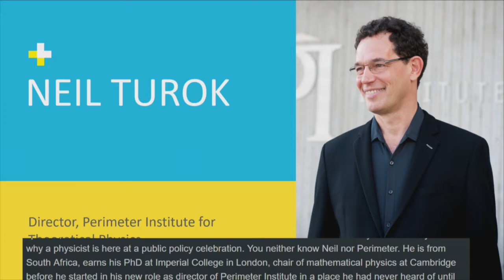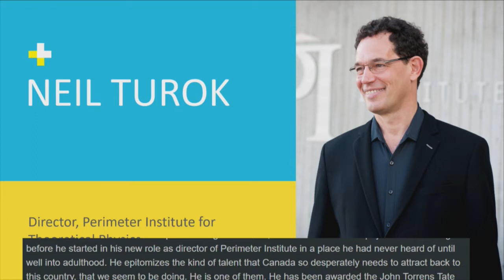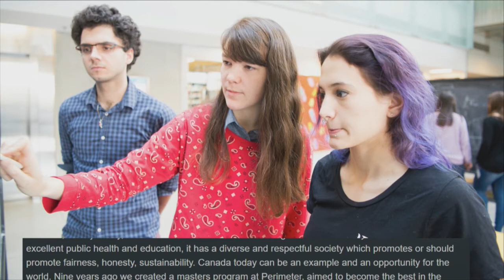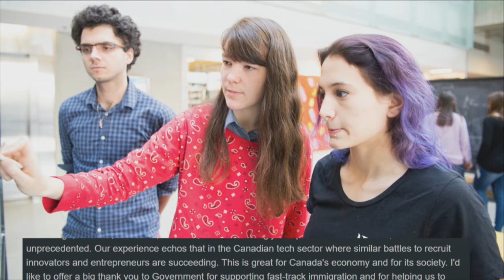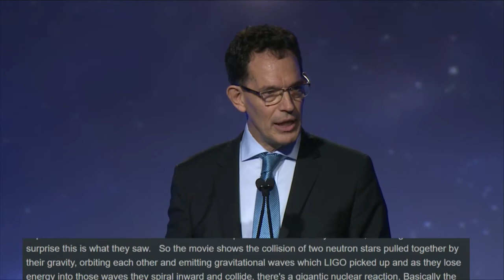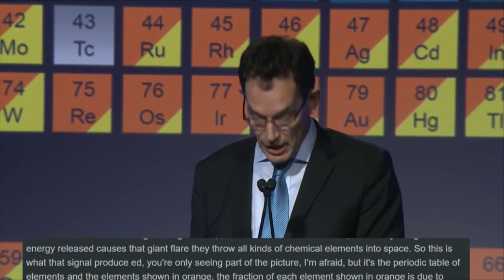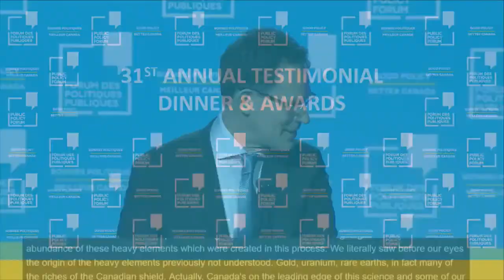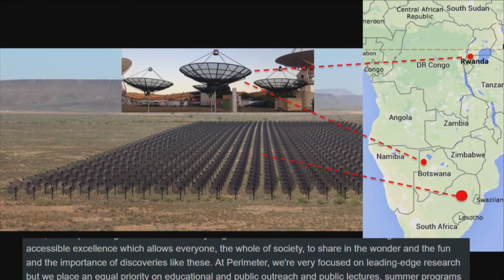Keynote: Neil Turok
Neil Geoffrey Turok is a South African physicist, and the Director of Perimeter Institute for Theoretical Physics.